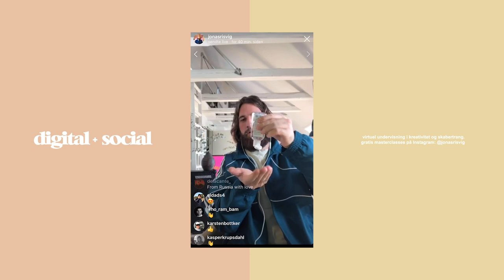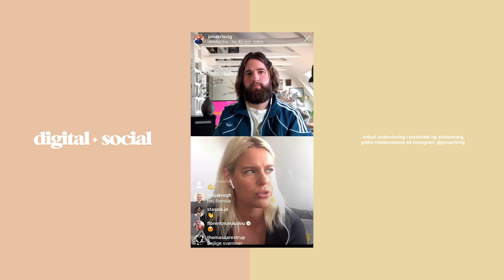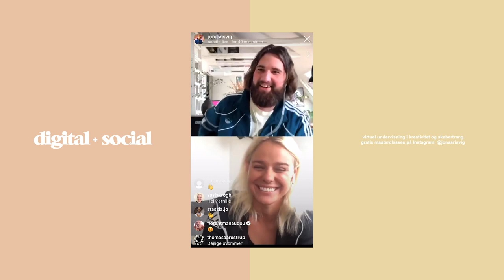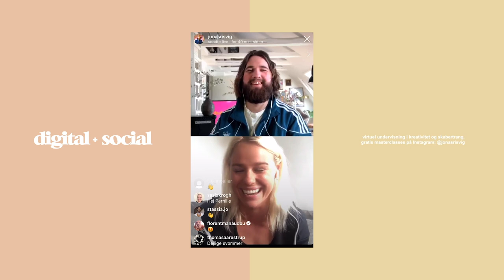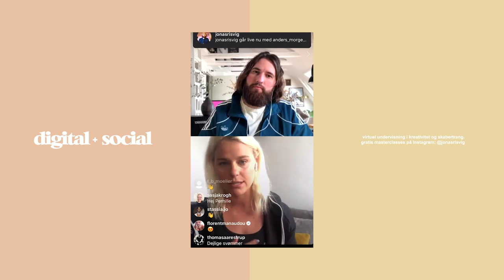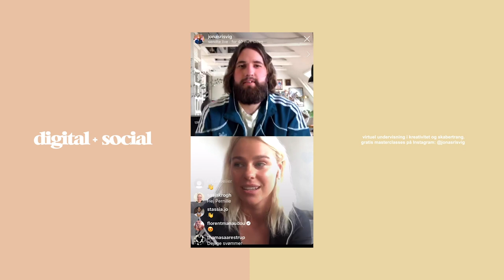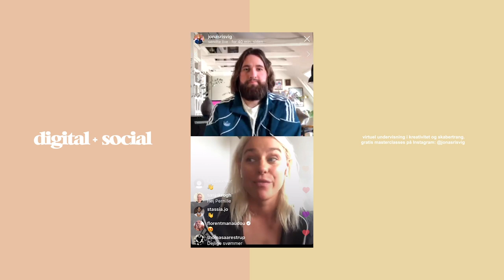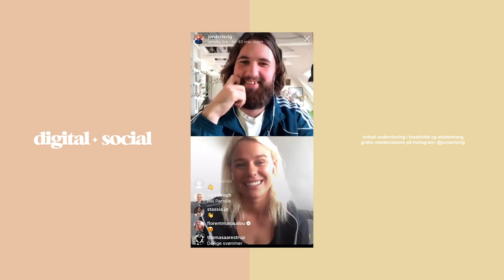Masterclass med PERNILLE BLUME og JONAS RISVIG (Digital+Social)